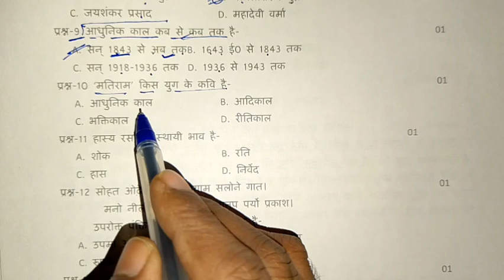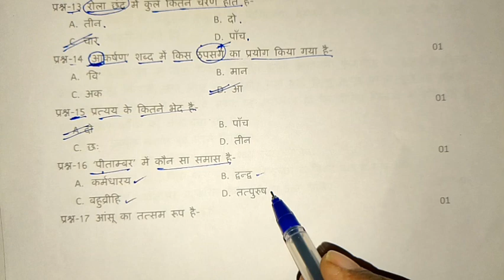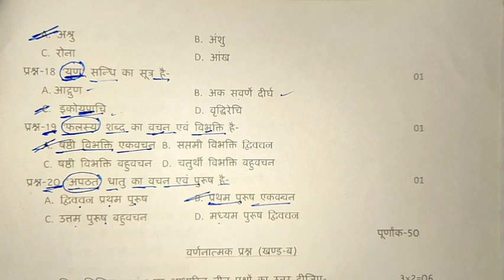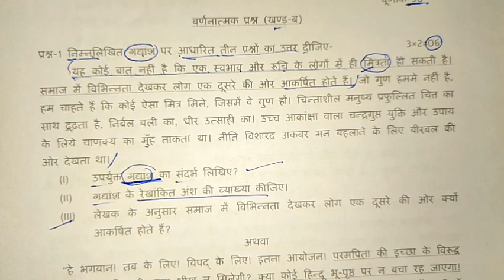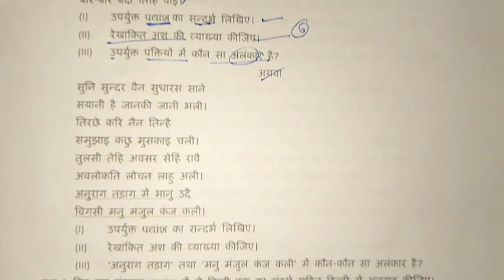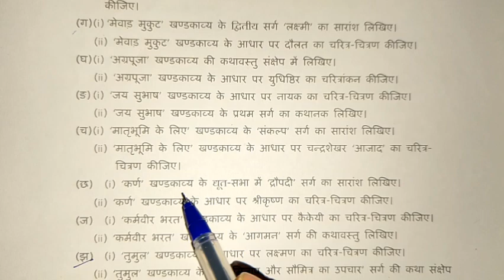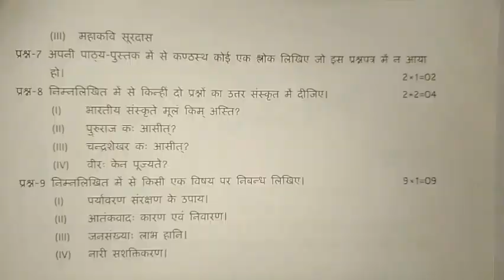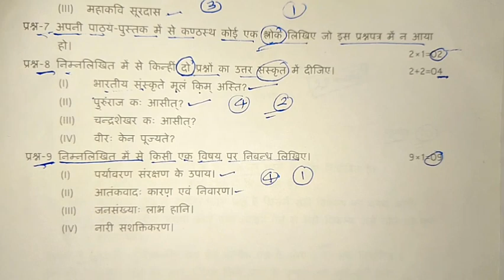class 10th hindi modal paper 2024 | 10th hindi important questions |10th हिन्दी वायरल माडल पेपर 2024